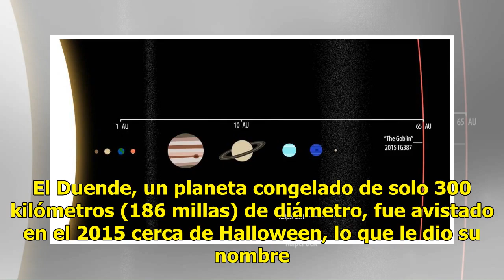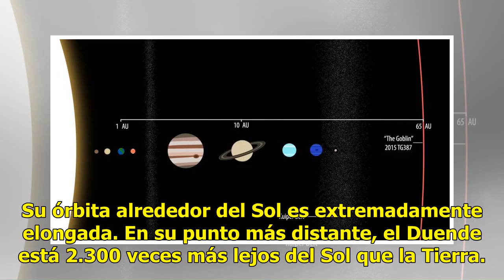Descubren un planeta enano ubicado al borde del Sistema Solar - El Diario de Yucatán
CABO CAÑAVERAL (AP) — Un planeta enano apodado Duende fue detectado mucho más allá de la órbita de Plutón. El Duende, un planeta congelado de solo 300 kilómetros (186 millas) de diámetro, fue avistado en el 2015 cerca de Halloween, lo que le dio su nombre. Pero el anuncio se hizo el martes después d...